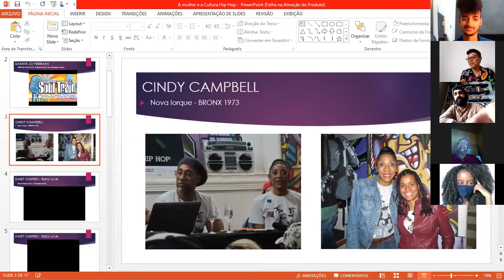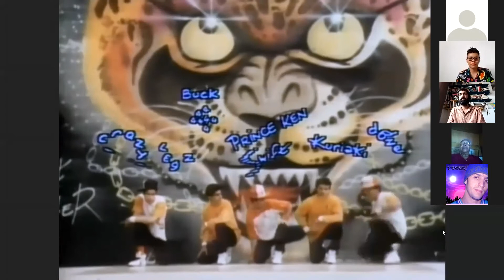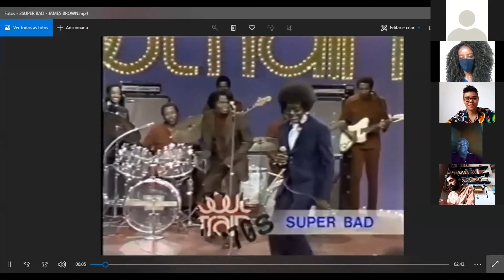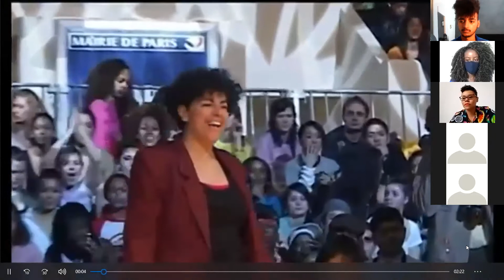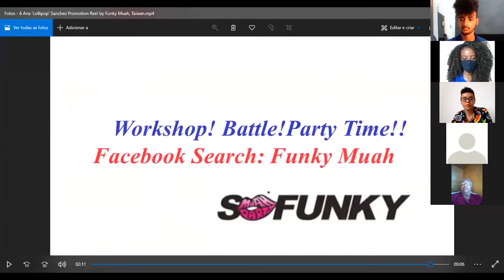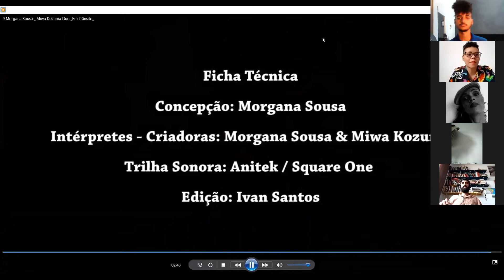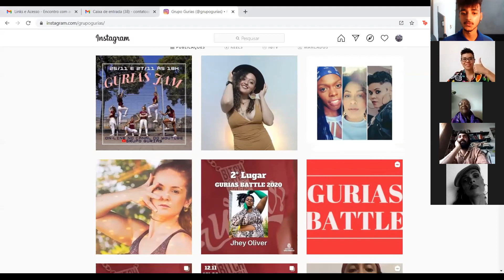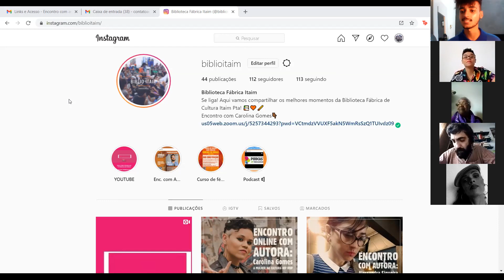Encontro com Autora: Carolina Gomes (FC Itaim Paulista)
O Encontro com Autora com Carolina Gomes pretende apresentar as histórias, desafios e conquistas de artistas mulheres  referências nas Danças Urbanas e na Cultura Hip Hop, além da história do grupo “Gurias”, coletivo feminino da cidade de São Paulo, que há oito anos realiza um trabalho de fortalecimento das mulheres dentro dessa Cultura, Carolina falará também de seu percurso profissional como dançarina, produtora e arte-educadora de Dança Contemporânea e Danças Urbanas. Graduada em Dança pela Universidade Anhembi Morumbi, formada em Dança Contemporânea pela Escola Livre de Dança de Santo André. A artista é idealizadora do festival “Sou Locker” e faz parte dos coletivos “BACK SPIN CREW” e “Grupo Gurias.”